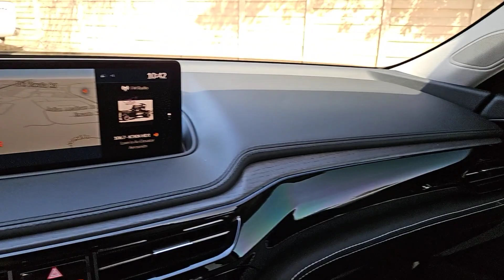2022 Acura MDX San Antonio, Austin, Houston, Dallas, Boerne, TX AT9346A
2022 Acura MDX w/Advance Package

Gunn Acura
11911 IH 10 W

Call Gunn Acura at to see this vehicle and have a great experience today!Recent Arrival!Clean CARFAX.Gray 2022 Acura MDX Advance SH-AWD 10-Speed Automatic AWD 3.5L V6 SOHC i-VTEC 24V Advance SH-AWD